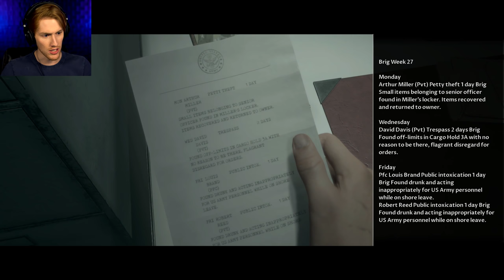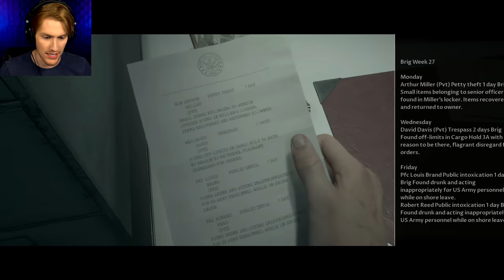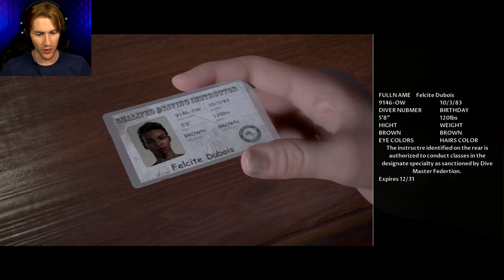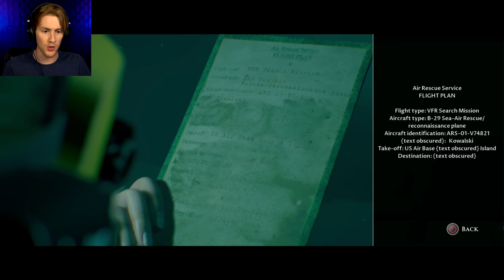MAN OF MEDAN COOP - MULTIPLAYER STORY! (THE NEW UNTIL DAWN!)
The NEW Until Dawn is finally here! Come get spooked with me and Ria as we play through the Coop Story of Man of Medan! (Co-op - Multiplayer Story - PC Edition)